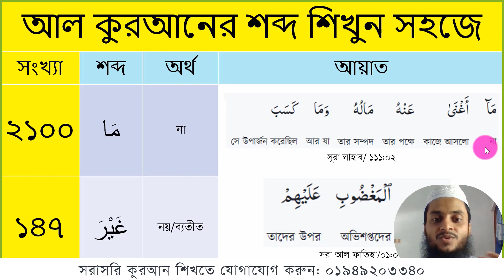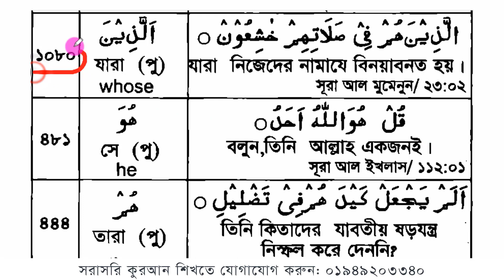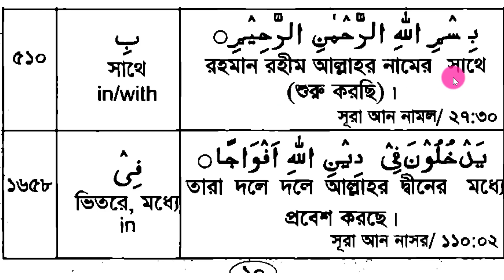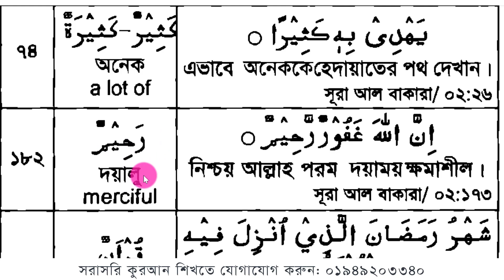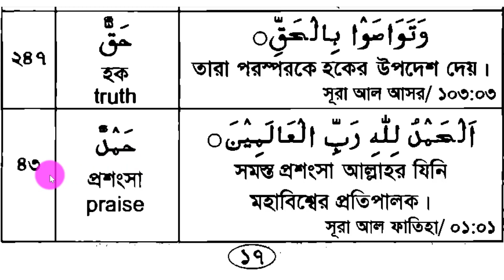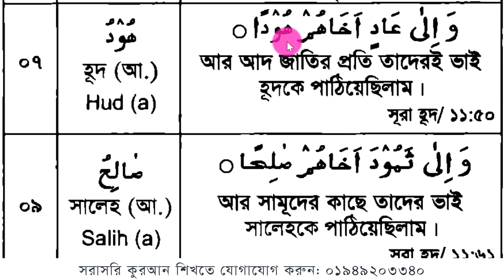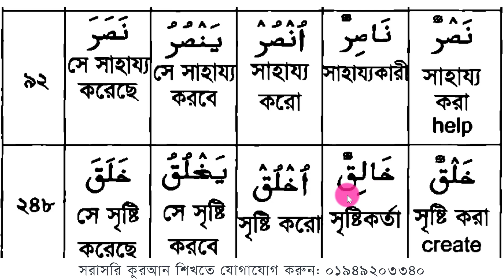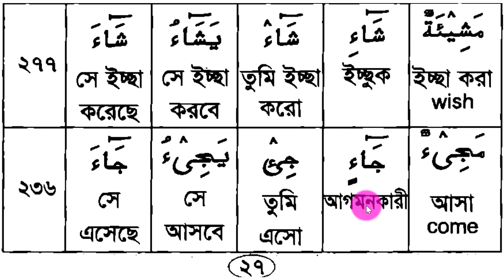কুরআনের ৫০% শব্দের অর্থ শিখুন || কুরআনের ১২৫টি শব্দার্থ || Quraner pathshala || Quran word meaning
প্রয়োজনীয় লিংক
১৩. সহজে কুরআন শিখুন অনলাইনে আজকের এই ক্লাস কুরআনের ৫০% শব্দের অর্থ শিখুন এই ক্লাসে মোট ১২৫টি শব্দের অর্থ সহজে শুদ্ধভাবে শিখানো হয়েছে ।
প্রতিদিন এই ক্লাসের ভিডিও আপলোড দেওয়া হবে ইনশা-আল্লাহ।